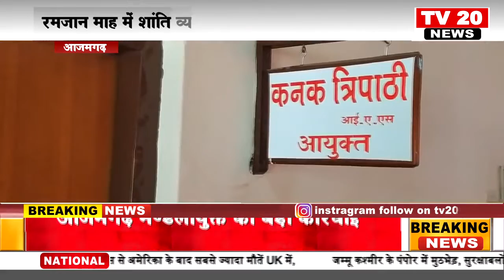TV20 NEWS, मण्डलायुक्त ने डीआरडीए के विरुद्ध अनुशासनिक कार्रवाई की भेजी संस्तुति